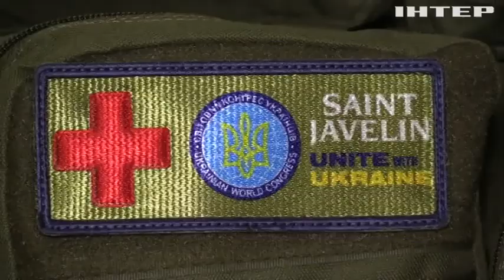Світовий конгрес українців зібрав 90 млн доларів для ЗСУ